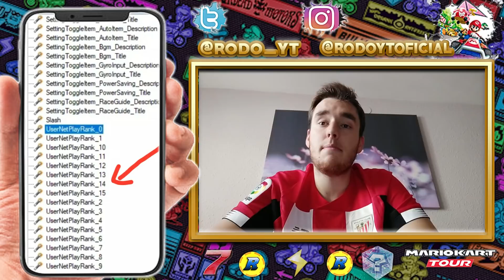¡15 RANGOS, REGALOS, NUEVA TEMPORADA y OBJETO EXCLUSIVO para el MULTIJUGADOR de MARIO KART TOUR!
🚩 ¿Nuevo por aquí? Activa la 🔔 para no perderte nada!

Etiquetas (no hagáis caso)

cod mobile trucos para subir de nivel rápido.